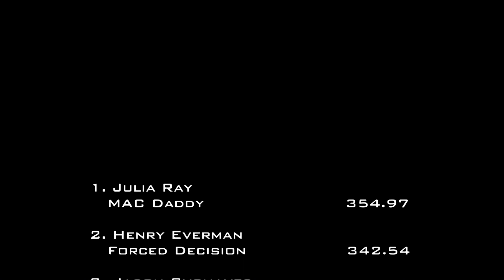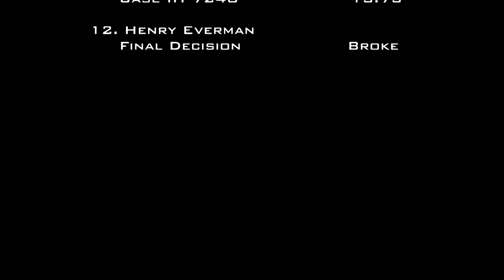10/7/17 USA-East Lisbon, OH Pro Stock/Super Stock Tractors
USA-East Sled Pulling/Full Pull Productions, Inc.
10,000 lb. Pro Stock Tractors/9,500 lb. Super Stock Tractors
A Night Of Mayhem
Lisbon, OH
Saturday, October 7, 2017
7:58 PM - 8:41 PM